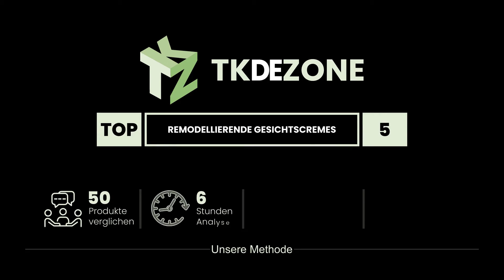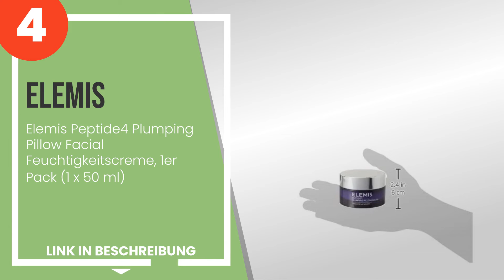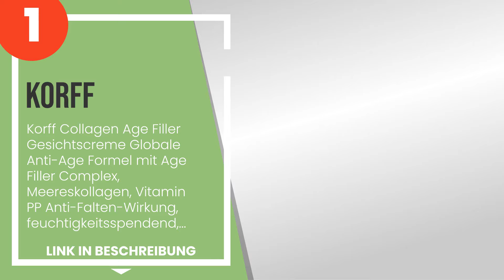Die 5 besten Cremes für die Gesichtsformung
1) Korff Collagen Age Filler... » Amazon
2) DOCTOR BABOR Collagen Boo... » Amazon
3) Lierac Premium Anti-Aging... » Amazon
4) Elemis Peptide4 Plumping ... » Amazon
5) Rilastil Anti-Falten & An... » Amazon

✋ Hier ist die 5 besten cremes für die gesichtsformung, auf dem Markt verfügbar .

-- Zeitstempel (Timestamps) --

00:00 - Einführung
00:08 - 5) Rilastil Anti-Falten & Anti-Aging Creme Intensive 50 ml, Preis/100 ml: 65.98 EUR...
00:39 - 4) Elemis Peptide4 Plumping Pillow Facial Feuchtigkeitscreme, 1er Pack (1 x 50 ml)
01:15 - 3) Lierac Premium Anti-Aging-Creme, für Einen Samtig Zarten Finish, 50 ml.
01:51 - 2) DOCTOR BABOR Collagen Booster Cream, Anti-Falten Feuchtigkeitscreme für jede Hau...
02:28 - 1) Korff Collagen Age Filler Gesichtscreme Globale Anti-Age Formel mit Age Filler C...